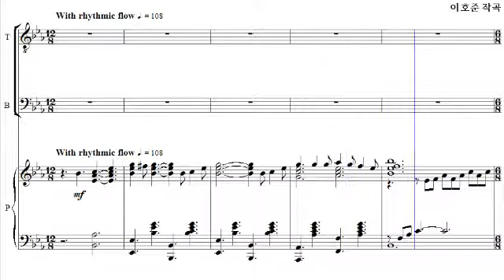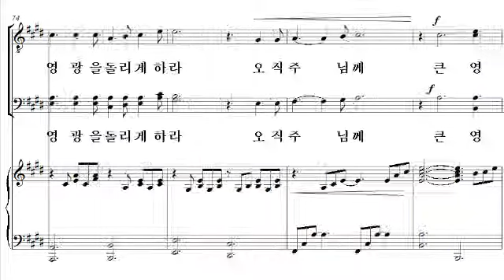[비앤비 남성성가 합창곡집 4] 12. 소금과 빛(이호준 작곡) - 베이스 2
12. 소금과 빛(이호준 작곡) - 베이스 2

'비앤비 남성성가합창곡집 4'는 비앤비 성가 시리즈 '샬롬의 노래'에 수록된 곡들 중에서, 쉬우면서도 은혜롭고 연주효과가 뛰어난 곡들을 엄선하여 남성을 위한 성가합창곡집으로 새롭게 편곡된 성가집입니다. 비앤비의 가장 유명한 편곡자 중의 한 분인 황소라 선생님께서 코러스 편곡을 하였습니다.